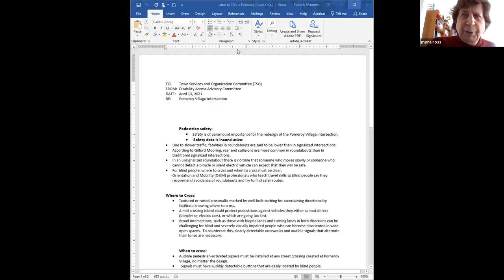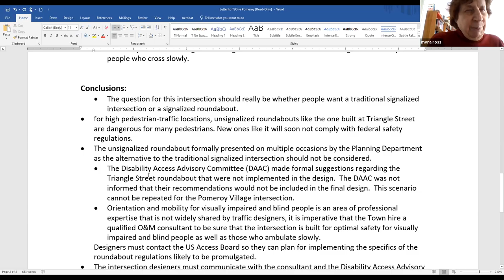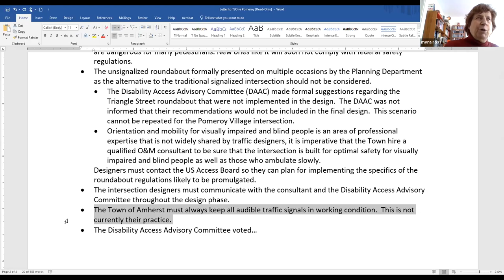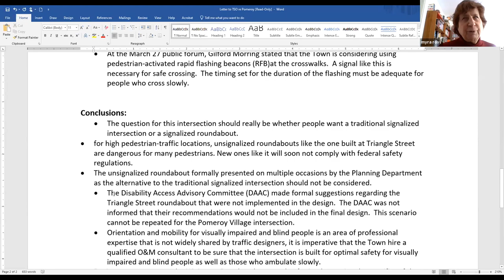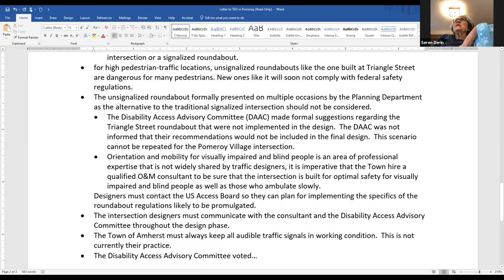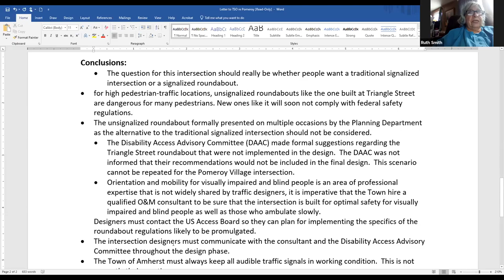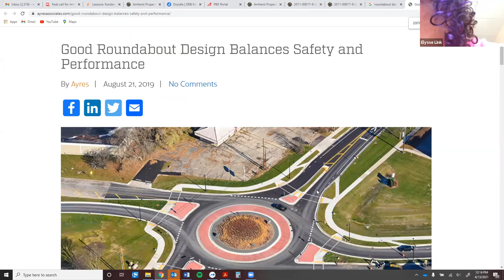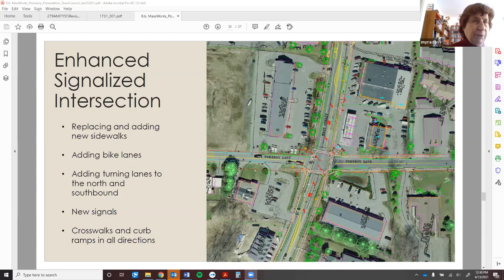Disability Access Advisory Committee April 13, 2021